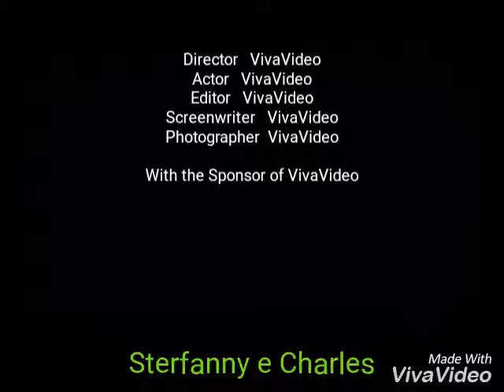Sobrinhos meus amores.